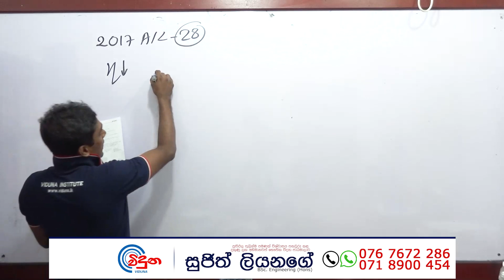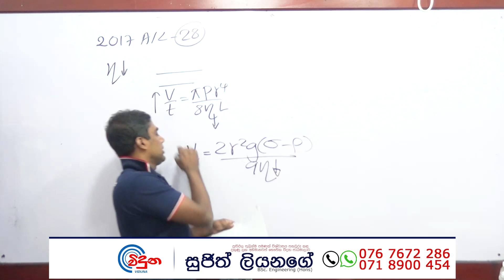G.C.E. A/L Physics 2017 (Question 28) | භෞතික විද්‍යාව පසුගිය විභාග ගැටළු විවරණය